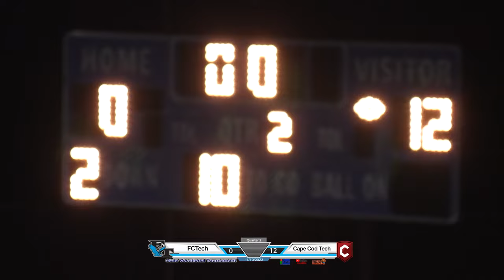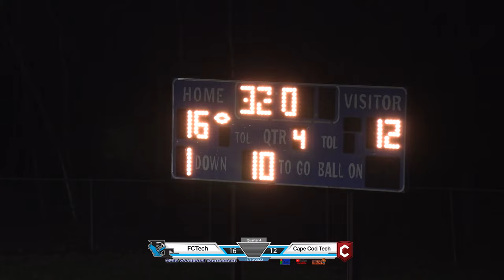Franklin County Tech Football vs Cape Cod Tech - Voc Tournament